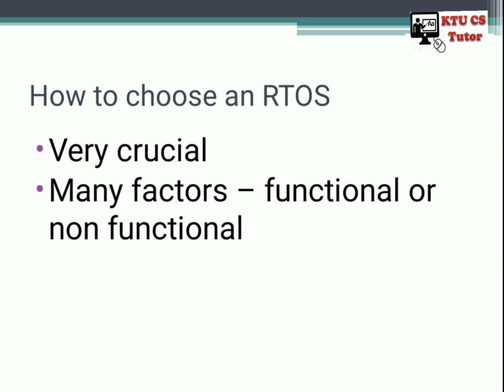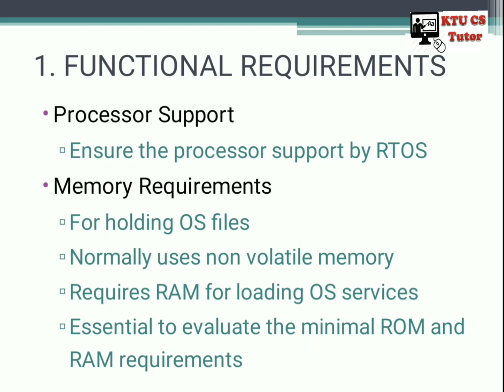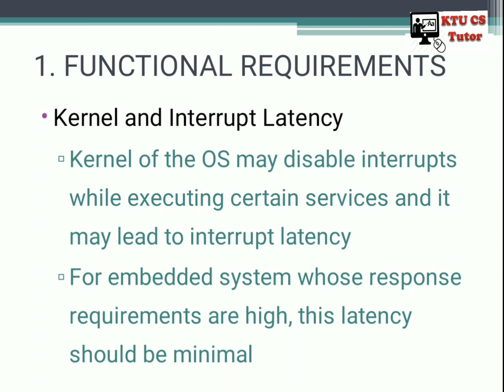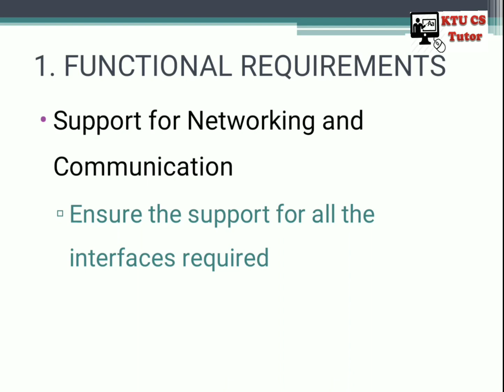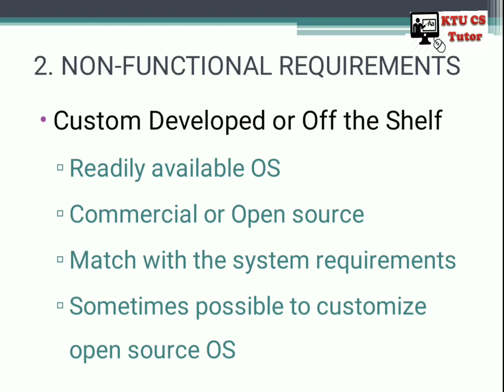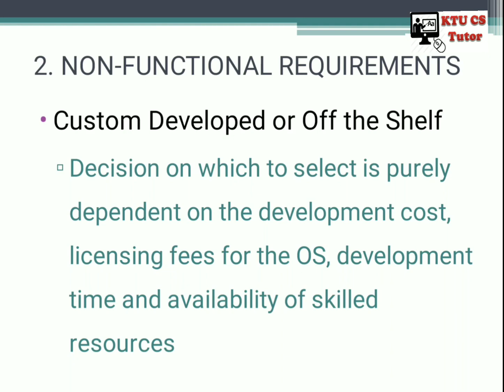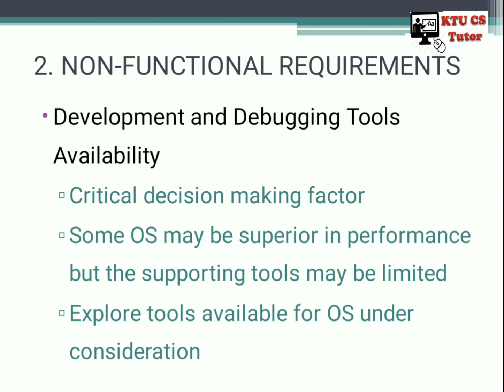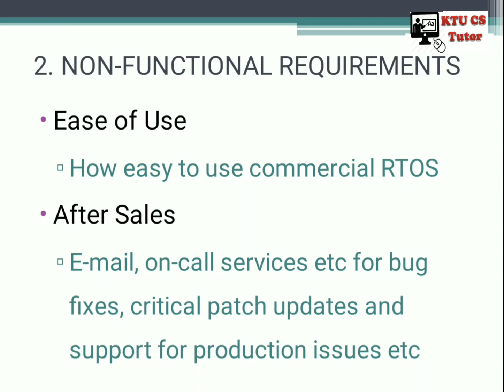KTU CS404 Embedded systems|Module 5|How to choose an RTOS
This video explains the way to choose an RTOS for embedded systems development

ktu cs404
how to choose RTOS
real time operating system
embedded systems